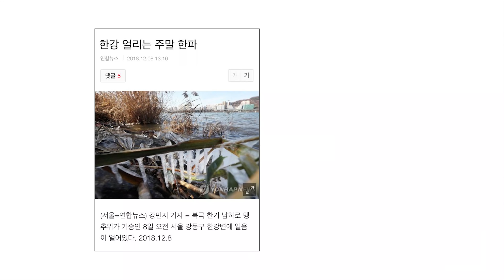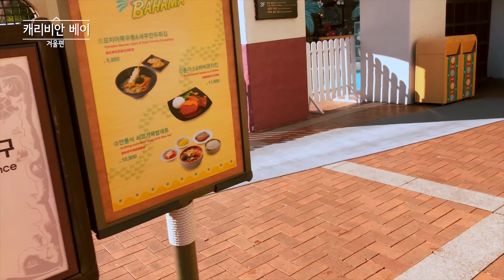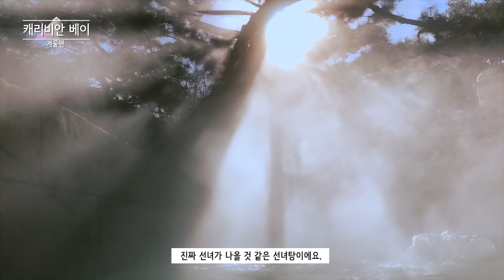체감온도 -19도에, 겨울 캐리비안베이를 간 양말부부 / everland winter caribbeanbay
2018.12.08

너무 춥던 ! 제일 춥던 !
체감 영하 19도였던 칼바람 부는 매서운 날,
겨울 캐리비안베이를 방문해보았습니다. 🥶💙

개인적으로 여름보다는 겨울에 가는 게 더 좋았다는 결론 :)
저희의 영상을 보면서 조금은 따뜻한 기운을 가져가세요!

좋아요 꾸욱! 👍👍👍👍👍♥️